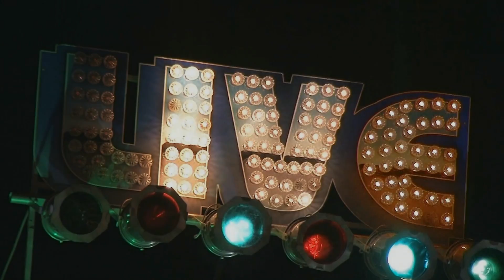Ruby Rose Fox Live @ River Fest 6/6/15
Members: Ruby Rose Fox -- lead vocals & guitar John Bragg -- guitar Chuck Ferreira -- drums & percussion Matt Girard -- bass Mally Smith -- backing vocals & percussion Meryl Ayres -- backing vocals Alex Asacker -- backing vocals Lauren Eicher -- backing vocals